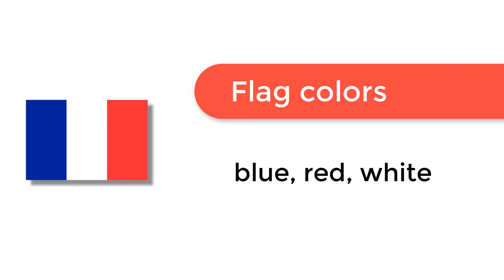Flag of France - 🌍 How to Draw the French Flag - SVG Vector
- Flag of France: Check out how to draw the flag of France. Let’s discover how to draw the national flag of France in a few minutes. Discover the national flags of all the countries in the world.